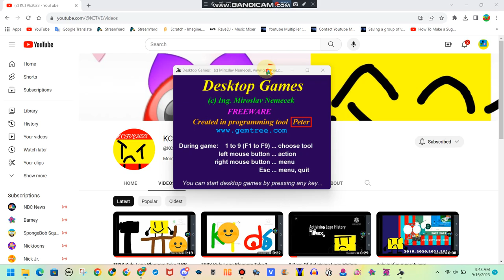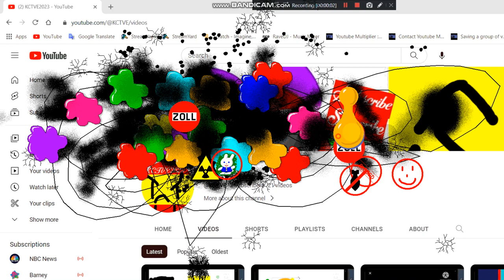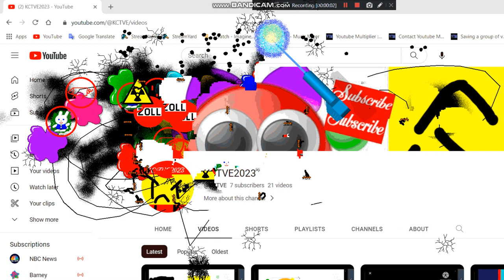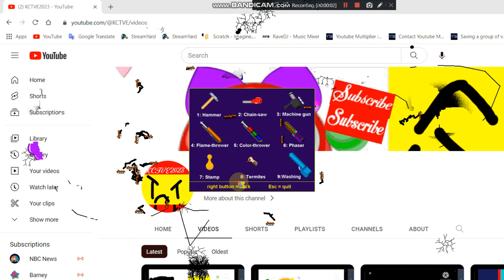I DESTROY THE @KCTVE FOR TAKE 2 ME